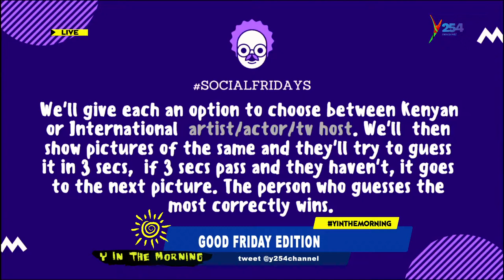Guess It || Ati MMG 254 hajui Eddie Gathegi and Harmonize ni ule msee alikuwa Ya Moto